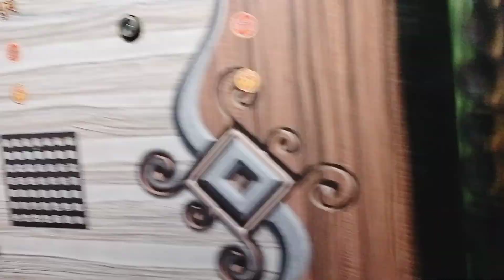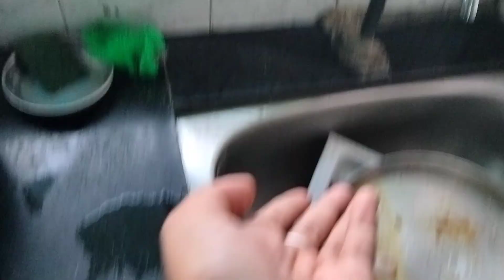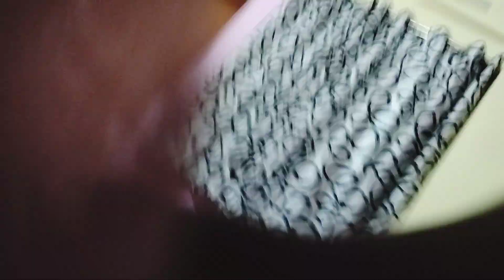10 Saal Baad Mili School Friend Se 😱 | walima look | Reception Day | @zara_nazim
10 Saal Baad Mili School Friend Se 😱 | walima look | Reception Day | ‎@Nazim and Zara